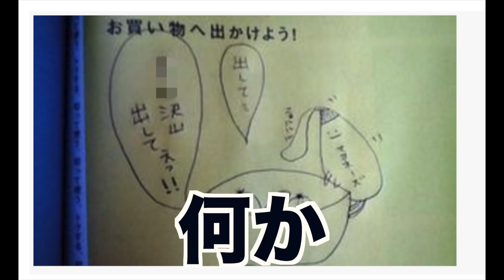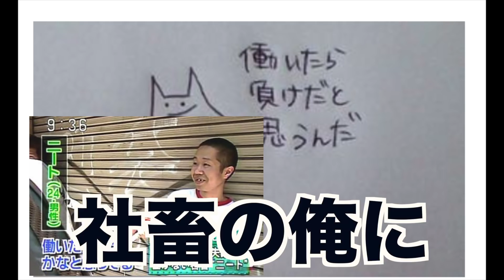ネットに晒されたお姉ちゃんの落書きがツッコミどころ満載だった②